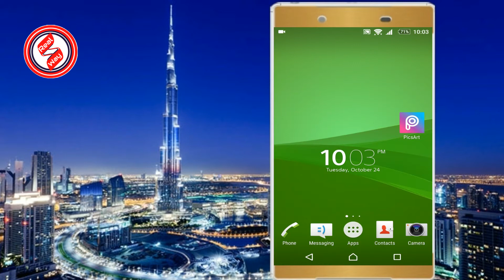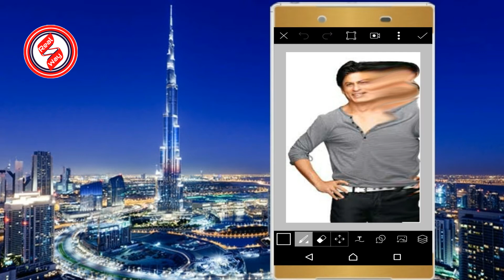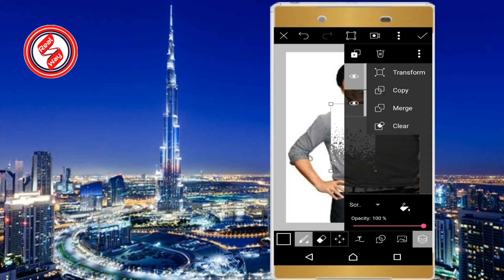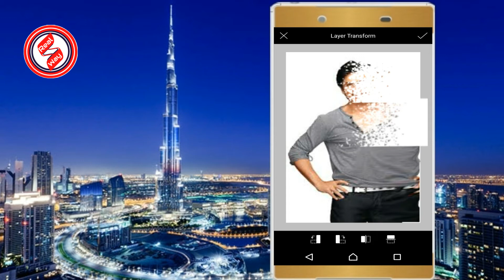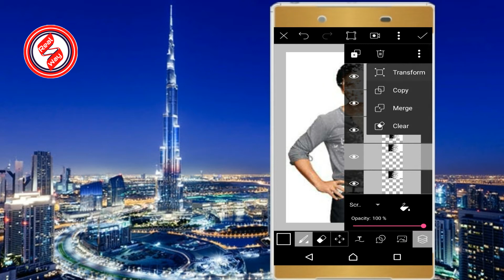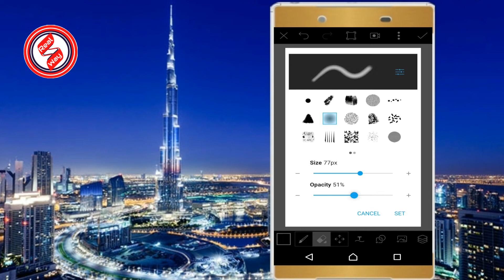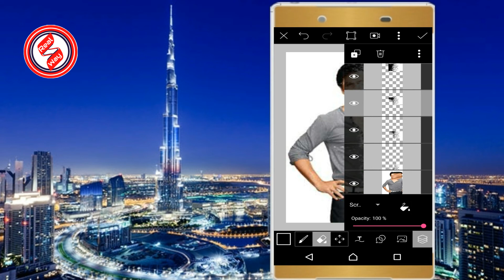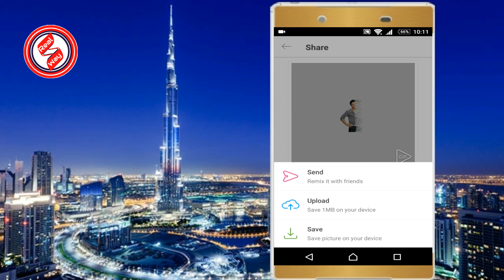How To Photo Edit Tutorial Brush Effect In Picsart | RealWay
picsart brush effect || picsart photo editing
Photo Effects Paint Splash on face using Brush
PicsArt Editing Tutorial | Air Brush Effect | PicsArt best editing

by
RealWay